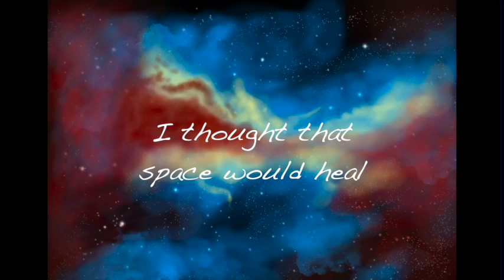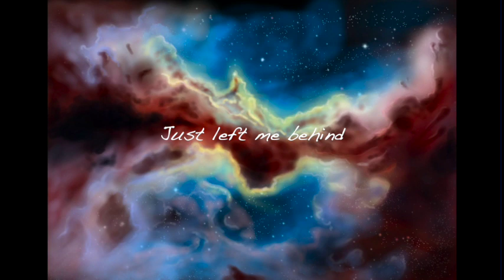Kîoko "Far Away" Lyric Video music by PETRØVV (So Broken)